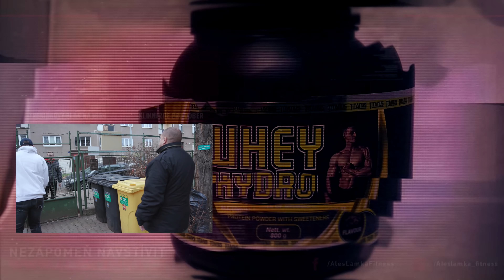ZMLÁTILI MĚ na výuce KRAV MAGA (Sebeobrana)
Vyrazil jsem se naučit krav maga (sebeobranu). Ukázali mi základní postoje, bloky a obranu proti útoku beze zbraně i proti noži. Nakonec mě slušně potrápili pořádnou bitkou. Pojďte se podívat, jak mi to šlo

Střih, kamera: Verča, Lukša